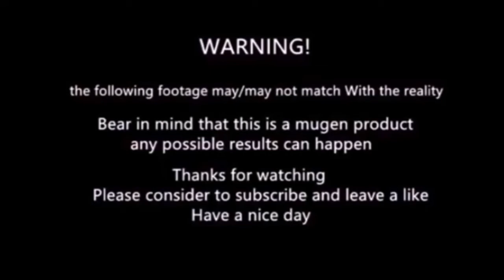mugen - Pyron vs dormammu